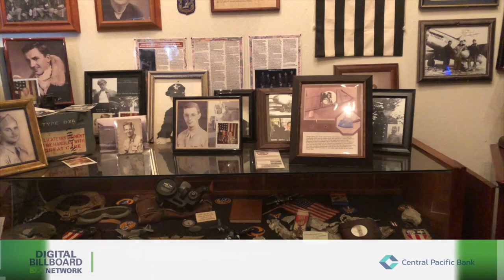Star-Advertiser Digital Billboard Network headlines, December 18, 2019